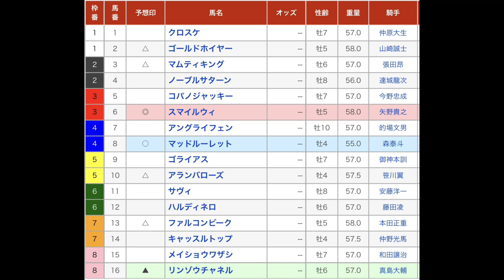サンタアニタトロフィー 直感予想！ 大井競馬場 第11レース 2022年11月2日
大井競馬場のメインレース、サンタアニタトロフィーを予想します